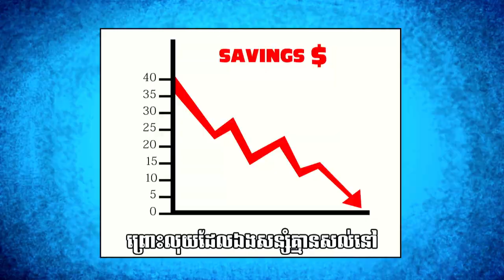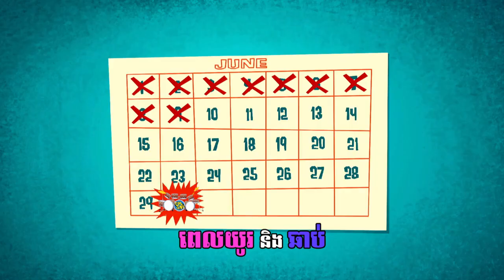Cha-Ching: បង្កើនលុយ (Khmer)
បបប៊ីជាអ្នកដែលធ្វើការច្រើន, ប៉ុន្តែមិនដឹងម៉េចទេការរកលុយយ៉ាងពិបាករបស់គាត់ត្រូវបានបាត់បង់។ នៅក្នុងវីដេអូចម្រៀងនេះ,  បបប៊ីមើលឈុតស្គរ គាត់ពិតជាចង់បានវាណាស់។ ព្រូដិនស៍លើកទឹកចិត្ត បបប៊ីដើម្បីកំណត់គោលដៅ, ចាប់ផ្តើមសន្សំ និងផ្អាក់ចាយលុយបន្តិចសិន។ ជាមួយនឹងការជួយរបស់ព្រូដិនស៍, បបប៊ីដឹងថាវាជារបៀបនៃការបង្កើនលុយ ហើយនឹងទទួលបានឈុតស្គរថ្មីនៅឯផ្ទះ។